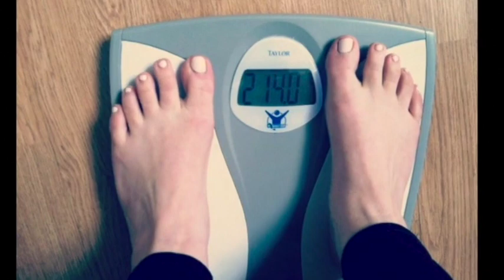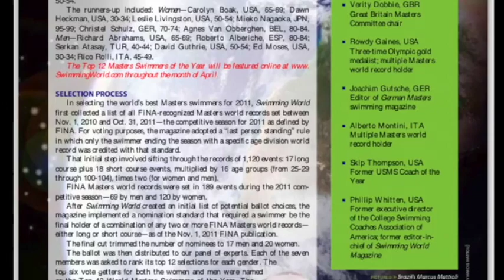Marcus Mattioli, Brazil, IMSHOF Induction 2018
Celebrate the career of masters swimmer Marcus Mattioli of Brazil.